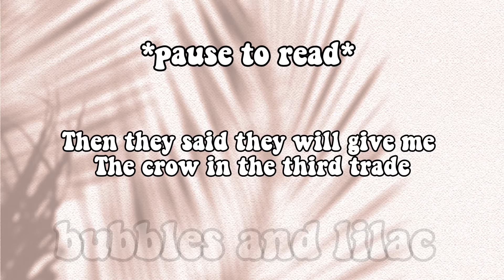I GOT SCAMMED IN ADOPT ME (lost my best pets) 😭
Hi guys just wanted to let you know about this scam. It is real and I actually got scammed if you see this person report them and don’t trade them don’t fall for this scam be careful who you trade with - bubbles